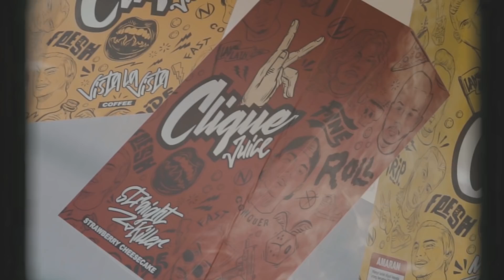K-CLIQUE VLOG EP9 GANDA CONCERT MELAKA 2019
WHAT'S UP ORG MELAKA!!!

TUJU: @azreewhuut
GNELLO: @siddekjasni
NOKI: @ikhwanlee94
KDEAF: @syafieqemir
MK: @hairiwhuut
SOMEAN: saminwhuut
FAREEDPF: @fareedpf
NASTY NA$: @nastyyyyyyyyboi